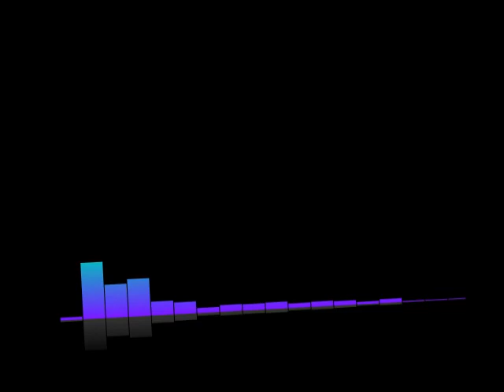#245 Lex-Free Man Podcast | Tom Brands: Iowa Wrestling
Topics include
Motivation
Mental toughness
Weight cutting
Olympic dreams
1996 Olympic Games in Atlanta
Brother
Champion mindset
Beyond limits
Faith
Family
Brands vs Brands